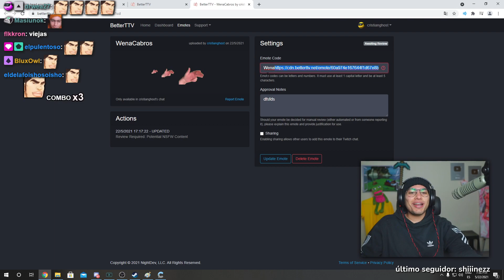no le aceptan el tula truco al cristian